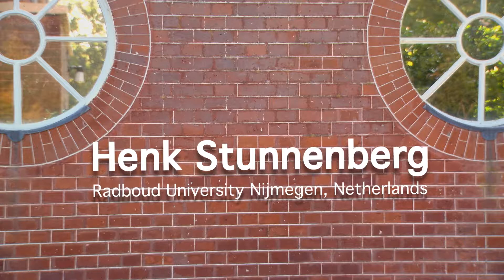BLUEPRINT - A Large European Network Project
Blueprint is a large-scale EU-funded collaborative research project that aims at applying highly sophisticated functional genomics analysis on a clearly defined set of primarily human samples. These are taken from healthy and diseased individuals thus providing at least 100 reference epigenomes to the scientific community.